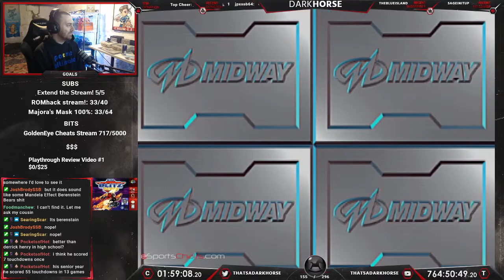NFL Blitz 2000 - Darkhorse Beats EVERY N64 Game - The Great N64 Challenge